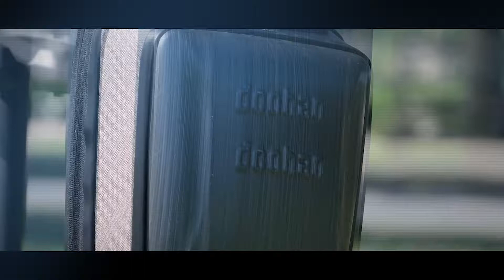Elektrikli scooter | Yeni nesil ulaşım